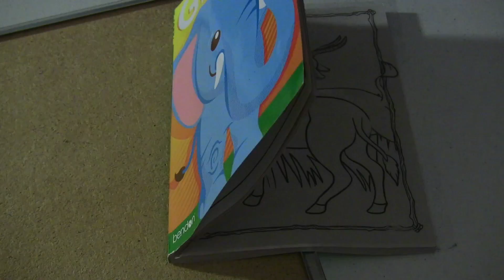2016 Official Selection - “Awakening” by Mikayla Bell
Mikayla Bell, Animation, “Awakening”, Franklin, WI